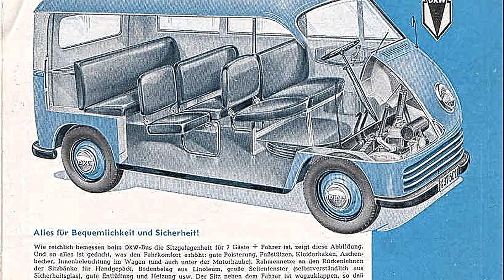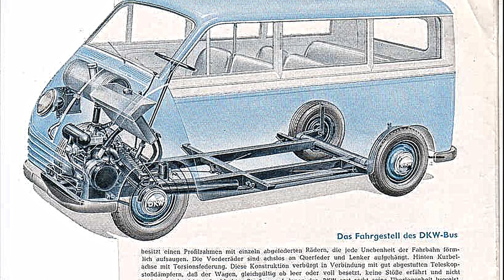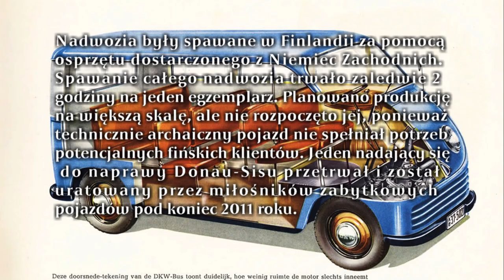DKW Schnellaster (1949 - 1962)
The Schnellaster is of a one box or monospace configuration featuring front wheels set forward in the passenger cabin, a short sloping aerodynamic hood, front wheel drive, transverse engine, flat load floor throughout with flexible seating and cargo accommodations./Samochód dostawczy z silnikiem bokser zamontowanym poprzecznie, z napędem na przednie koła i płaską podłogą.